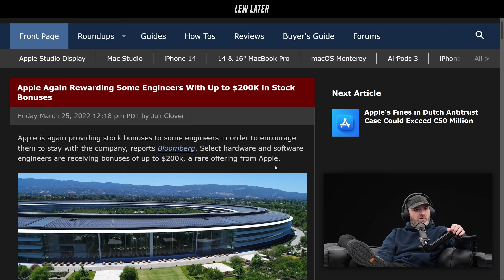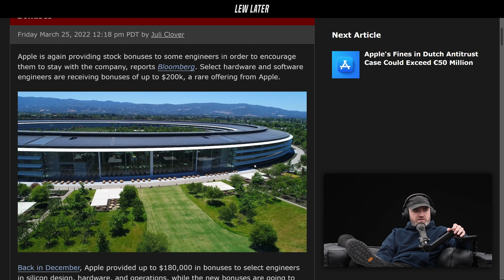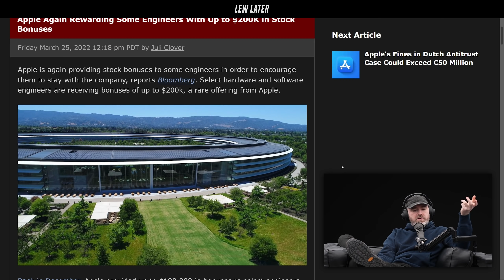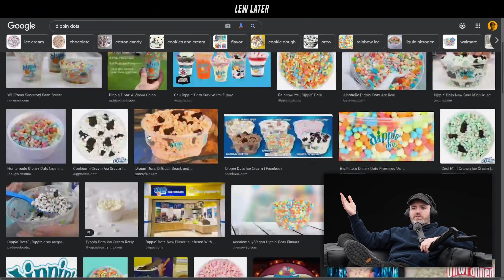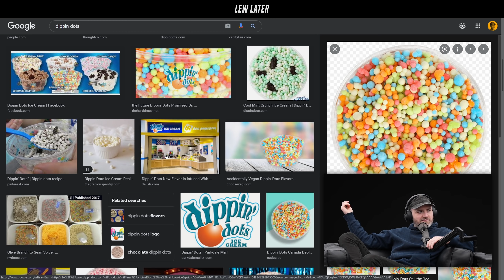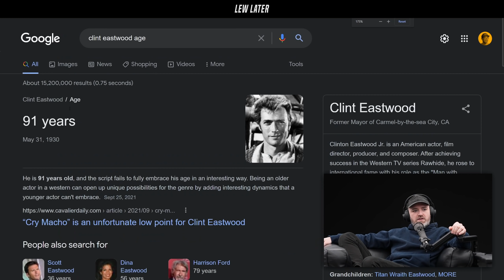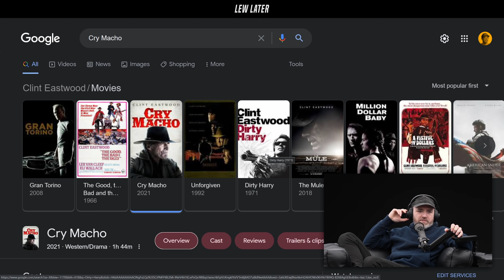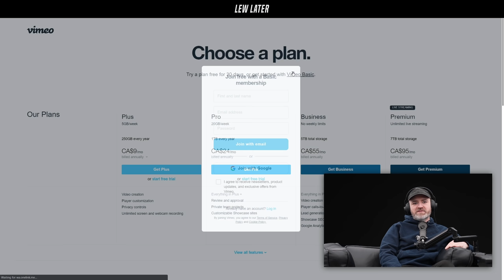If You're Looking For A Job At Apple, Pick This One...